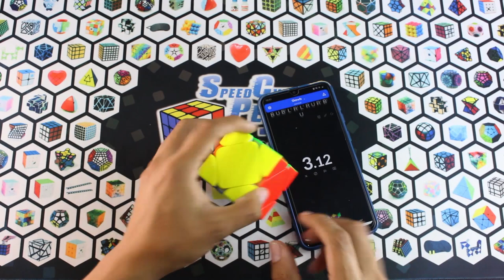😱 El MEJOR Skewb de todos los tiempos! Review Skewb de Gan en Español 🔥 | Speedcuber Perú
Tu tienda favorita de cubos te trae una nueva review, en esta oportunidad es sobre el nuevo cubo de Gan, el cuál es el GAN Skewb M Enhanced
Link de compra: